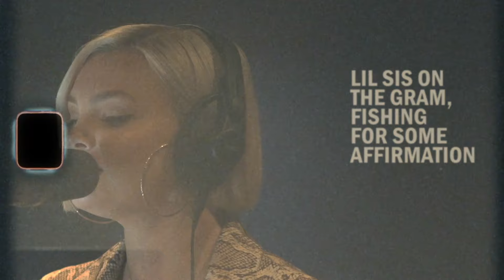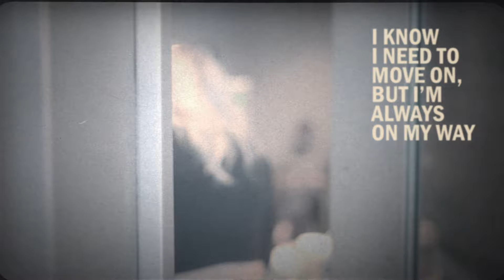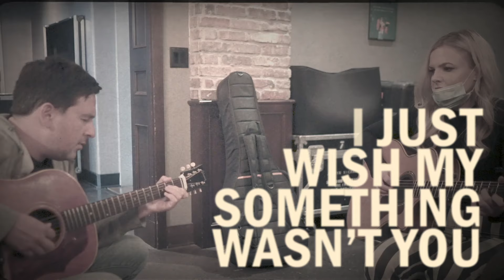Tigirlily Gold - Everybody's On Something